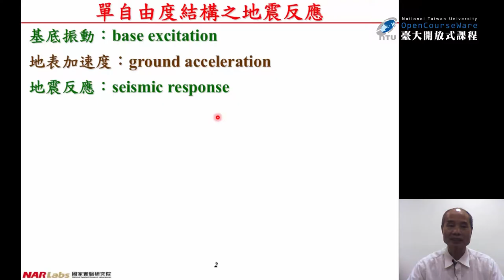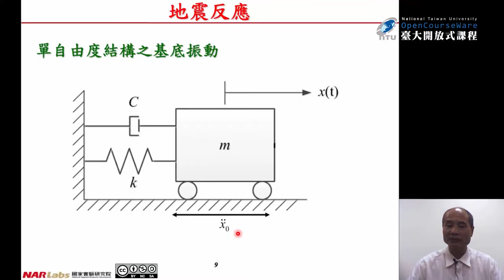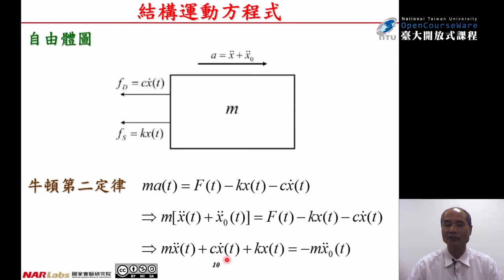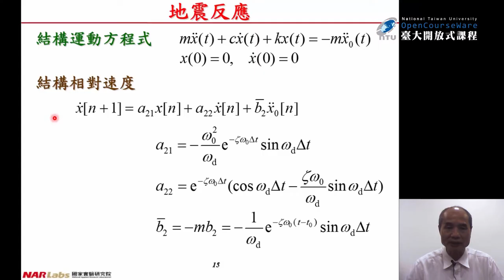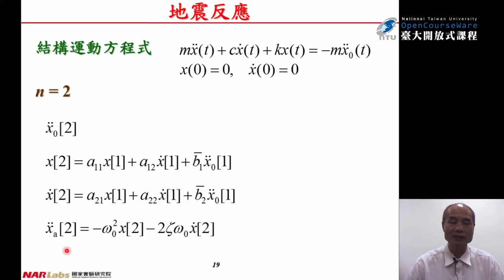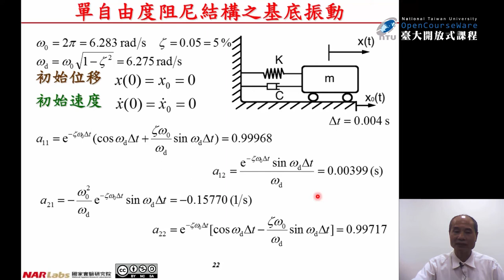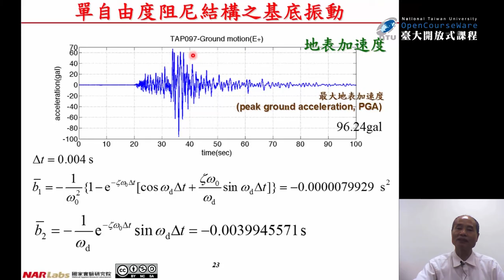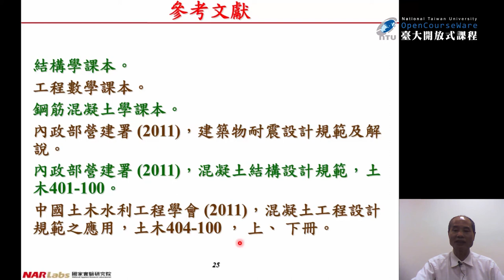結構耐震設計導論 11. 單自由度結構之地震反應